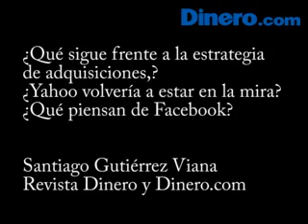Entrevista Steven A. Ballmer - Parte 1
Qué sigue frente a la estrategia de adquisiciones, ¿Yahoo volvería a estar en la mira? ¿Qué piensan de Facebook?
Santiago Gutiérrez Viana
Revista Dinero y Dinero.com